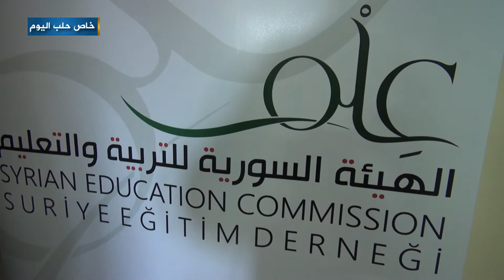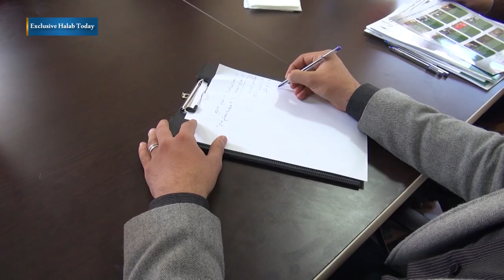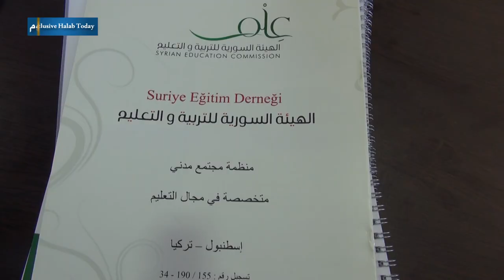القطاع التعليمي في سورية يواجه خطورة ضياع جيل كامل